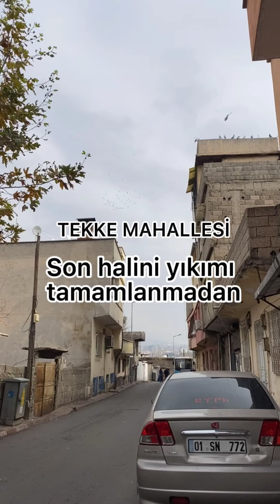Yusuflar mahallesi Tekke Yıkılıyor kahramanmaraş onikişubat 11 Aralık 2021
Gurbetçi takipçilerimizin yoğun isteği
Tekke kentsel dönüşüm çalışmalarını yoğun istek üzerine görüntüledik.
Bir çoğumuzun sayısız hatıraları olan bu köklü mahallede yıkım çalışmaları tamamlanmadan bir hatıra da biz oluşturduk.